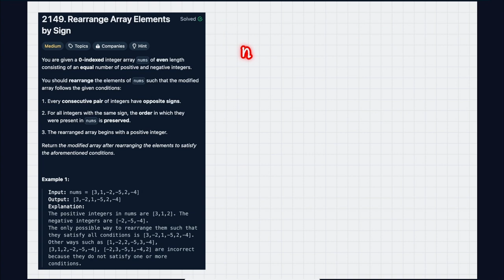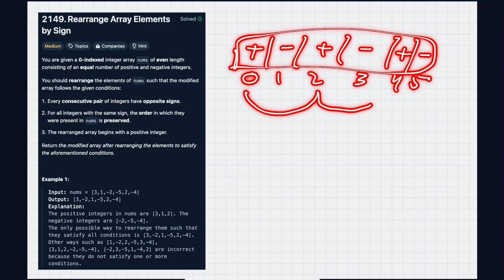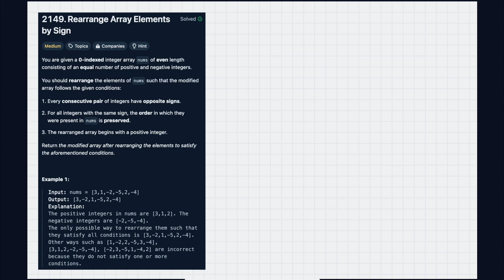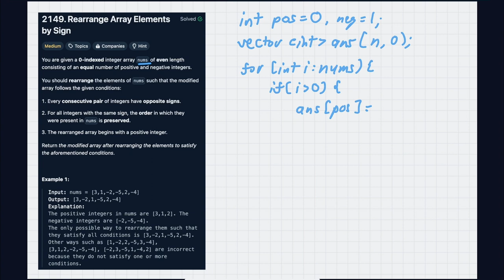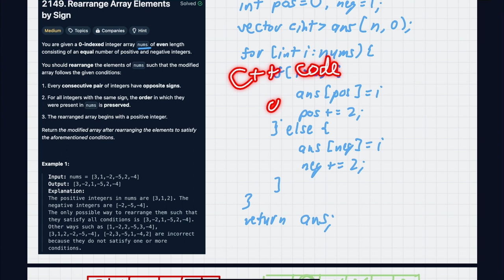LeetCode Daily Challenge - Feb 14, 2024 | Problem 2149 - Rearrange Array Elements by Sign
👨‍💻 Welcome back to the LeetCode Daily Challenge!
In today's session, we'll unravel the intricacies of Problem 2149 - Rearrange Array Elements by Sign. Join me as we dissect the underlying algorithm, explore problem-solving strategies, and implement the solution together in a step-by-step code-along.

📍 Problem: 2149 - Rearrange Array Elements by Sign

👨‍💻 What to Expect:
• Algorithmic Exploration: Dive into the complexities of Problem 2149, deciphering the algorithm for a thorough understanding.
• Problem-Solving Strategies: Delve into various approaches to tackle this unique challenge, refining your problem-solving skills and optimizing coding techniques.
• Code Along: Code with me as we navigate through the solution, breaking down the process to enhance clarity and facilitate a deeper understanding.

🚀 Why Watch?
Whether you're a seasoned coder looking to refine your skills or a coding enthusiast starting your journey, this video is designed to elevate your algorithmic thinking and enhance problem-solving capabilities. Engage with our coding community, share your insights in the comments, and let's learn and grow together!